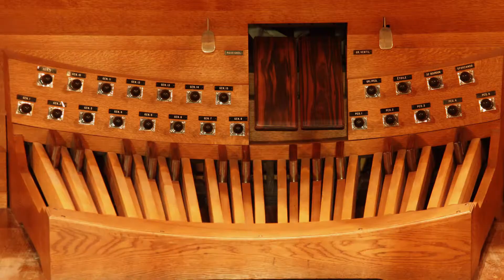Rübezahls Tanz auf der Schneekoppe (Toccata)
Please enjoy my rendition of Andreas Willscher's toccata: Rübezahls Tanz auf der Schneekoppe.  (unpublished)

Recorded on my home organ using the Sonus Paradisi Portland Rosales Op. 11 sample set.  For more info on the sample set